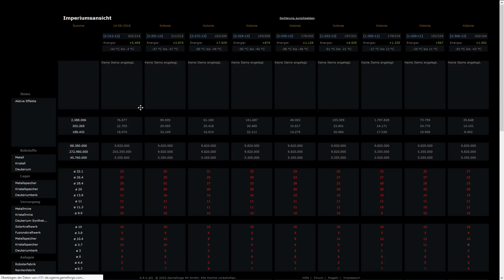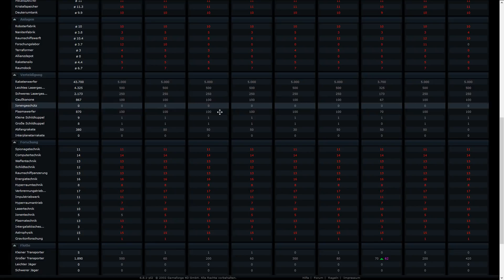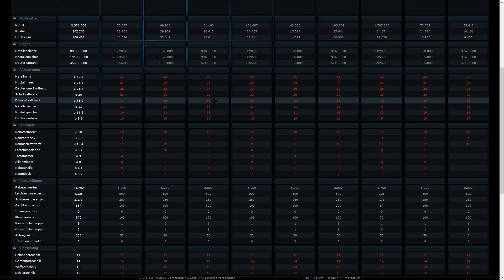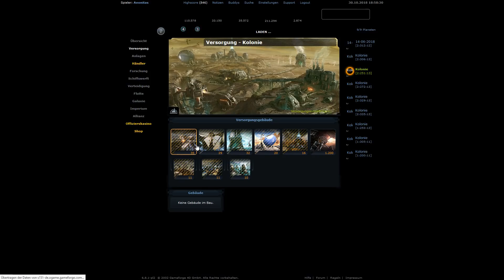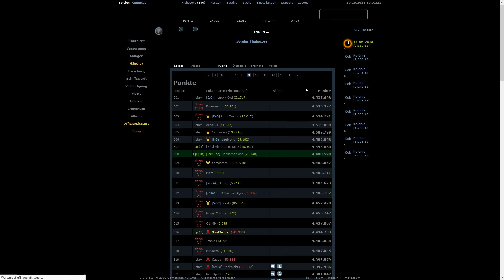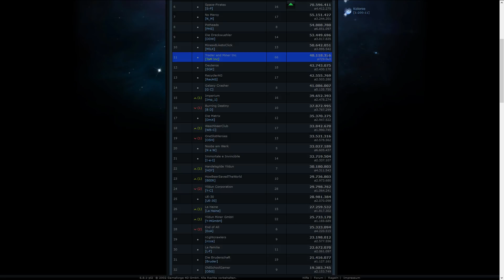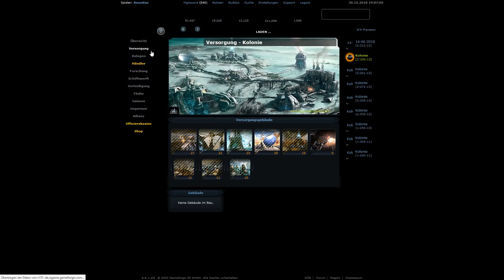Fusion - Spica kommt nach Yildun (Tag 139) - OGame Yildun Reihe - (deutsch | german)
TOTAL SOZIAL:

► Skype: Aeonitas

Ihr wollt mit mir im Orion Universum spielen? Kein Problem! :)